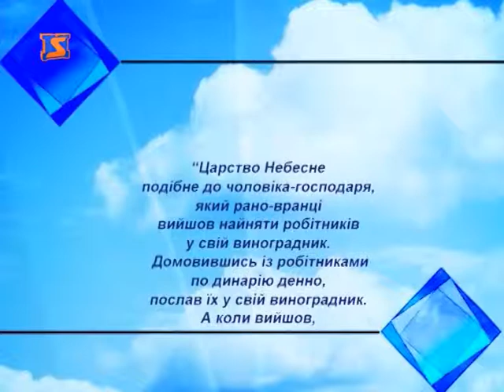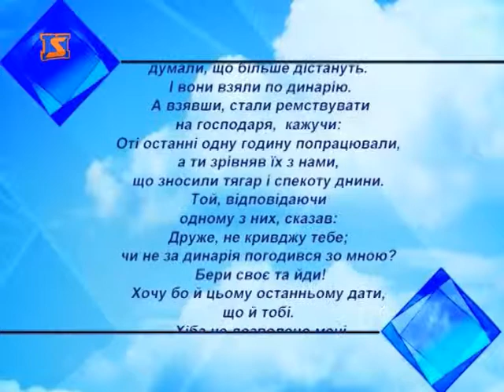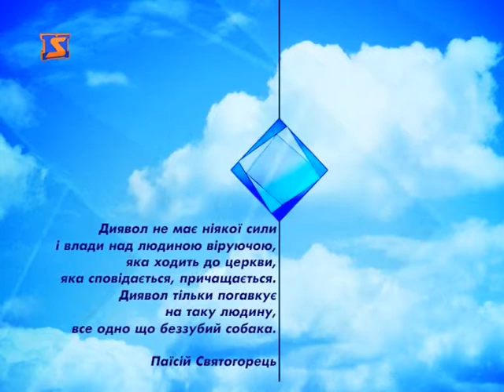Церковний календар - 21 серпня